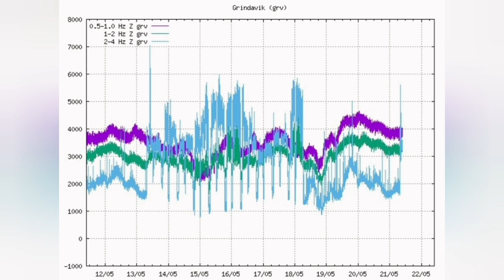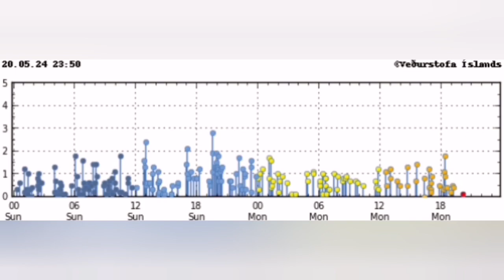Grindavík Waiting For The Worst Eruption, Iceland Volcano Update , Svartsengi Volcanic System